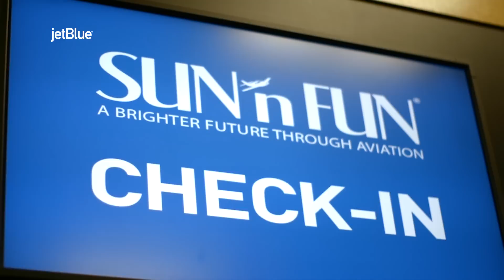Sunny With a 100% Chance of Aviation Education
The 41st annual SUN n’ FUN event lived up to its namesake – there was sun AND fun, and tons of bright, enthusiastic students ready to learn more about the future of aviation with the help of JetBlue crewmembers. To learn more about the program and our efforts, please